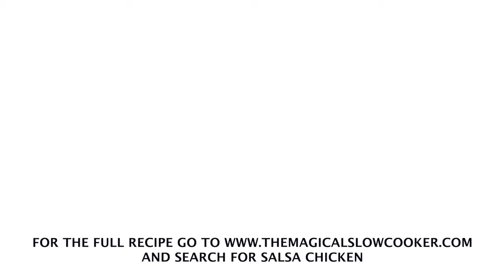🍅Slow Cooker Salsa Chicken (SUCH A QUICK AND EASY DINNER)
SLOW COOKER SALSA CHICKEN

RECIPE:
To the slow cooker pot add the chicken breast, sprinkle with the taco seasoning and pour over ½ of the jar of salsa.
Cook on HIGH for 4 hours or LOW for 8 Hours.
Remove the chicken from the slow cooker and transfer the juices into a liquid measuring cup. Shred the chicken and add it back into the slow cooker pot. Mix in the other half of the salsa and ½ cup of the juices. Removing some of the juices keeps your taco shells and tortillas from getting soggy.
Serve with rice or in tortilla shells, enjoy!
INGREDIENTS:
2 lbs. boneless skinless chicken breasts
2 oz. taco seasoning (two 1-oz. packets)
24 oz. jar salsa divided (this is a larger jar of salsa)
INSTRUCTIONS: